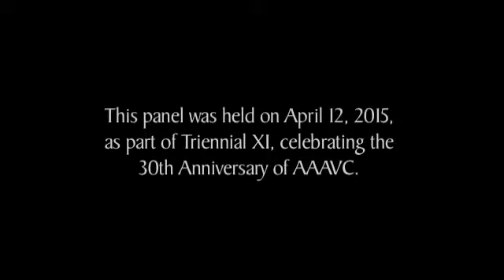Activism through the Ages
This panel discussion, "Activism through the Ages," was held on April 12, 2015, as part of Triennial XI, celebrating the 30th Anniversary of African American Alumnae/i of Vassar College (AAAVC). Moderated by Jasmine Harris-LaMothe ’05, the panel included Maybelle Bennett ’70, Richard Roberts ’74, Karen Clopton ’80, Cleon Edwards ’90, and Kleaver Cruz ’11.